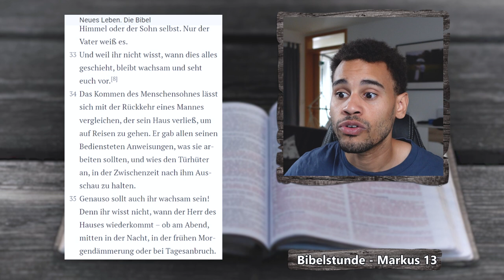Warum wusste Jesus nicht wann das Ende kommt? - Markus 13,28-37 - EINFACH BIBEL LESEN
Jesus redet über das Ende der Welt und das wir bereit sein müssen. Aber wieso wusste er nicht wann das alles geschehen wird?